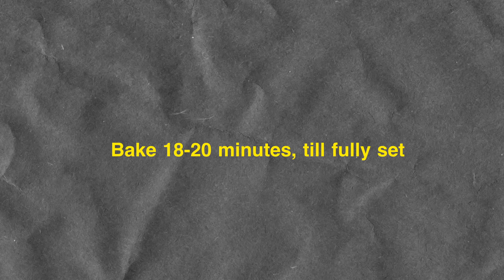Banana Chocolate Chip Muffin🍌🍫🧁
Ingredients
* 1 ½ cups all-purpose flour
* 1 tsp baking soda
* ½ tsp salt
* ¾ cup sugar
* 3 mashed bananas
* 1 large egg
* ½ cup vegetable oil
* 1 tsp vanilla extract
* ¾ cup Dark chocolate chips

Direction:
1. Preheat oven to 170°C.
2. In a small bowl combine flour, baking soda, and salt in a small bowl.
3. In a large bowl mash the bananas with a fork.
4. Add in sugar, egg, oil, and vanilla and mix together.
5. Add dry ingredients and mix just until combined.
6. Stir in chocolate chips.
7. Pour batter into lined prepared muffin tin and bake 18-20 minutes, till fully set.
8. Allow to cool & enjoy!